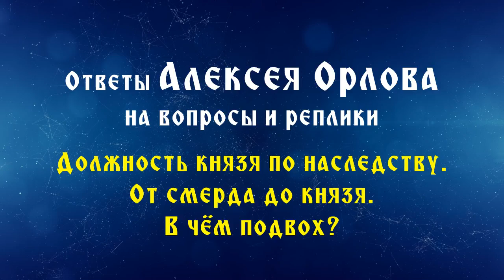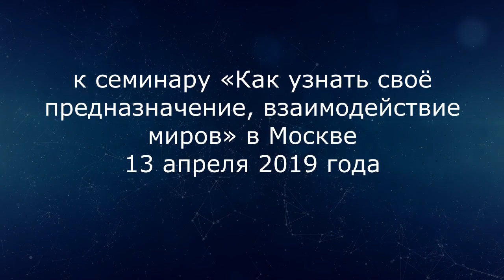Есть ли варна князя? Из грязи в князи. В чём подвох? Алексей Орлов.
Варна и должность князя по наследству - от смерда до князя. В чём подвох? Можно ли из грязи - в князи?

Ответы Алексея Орлова на вопросы к семинару «Как узнать своё предназначение и взаимодействие миров» в Москве 13 апреля 2019 года.
Часть 5.

появился комментарий Андрея Астахова
Да и еще, Если бы Князь Святослав Игоревич, услышал бы эти бредни, из которых следует что он в детстве был не Княжичем а СМЕРДОМ, и то что его малолетние сыновья Ярополк и Олег, да и Владимир, не княжичи а СМЕРДЫ, то вырванный язык этого рассказчика и засунутый ему в пятую точку, был бы минимумом наказания!!! Ибо КНЯЗЬ он ОТ РОЖДЕНИЯ КНЯЗЬ а смерд он и есть смерд! И разница почти как БОГ и человек!

Подробнее о семинаре можно узнать у Ольги.

Всем ДОБРА!

ПОЛУЧИТЬ ПОЛНУЮ ВИДЕОЗАПИСЬ ВЕБИНАРА "Родовая нить. Как жить без страхов"

МЫ В ИНТЕРНЕТЕ:
Сделаем вместе Мир лучше!